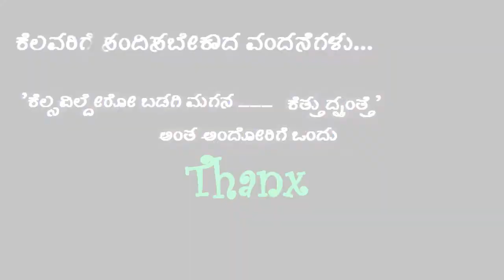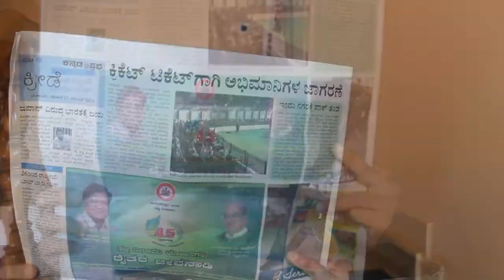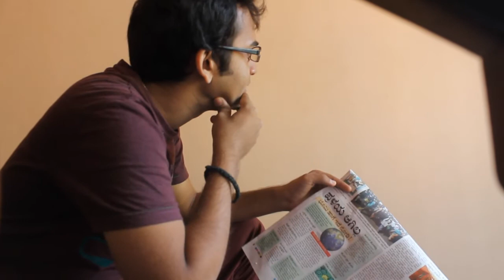mandatory ( a short movie )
Mandatory (Drama, INSPIRATION )
Duration: 8 min
Language: KANNADA (With ENGLISH subtitles )
A youth dressing down by his parents neighbors and friends for being unemployed because of his laziness and negligence even after graduation .Nausea by the criticism he started planning about his carrier , check out the movie how he ends up with this mess and how this character is been related with the society ( INDIAN youths ) .
This is my first short movie , I tried my level best to convey the core meaning , please watch and leave valuable suggestions and your reviews .
The short movie is in regional language KANNADA , for those who don't understand KANNADA we provide with ENGLISH sub titles . PLEASE TURN ON THE CAPTION BOTTOM ON THE BOTTOM END OF THE SCREEN JUST BESIDE THE CHANGE QUALITY OPTION .
Pavan kumar